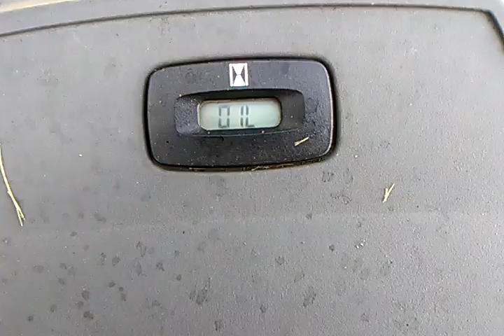2007 Husqvarna YTH2454 startup